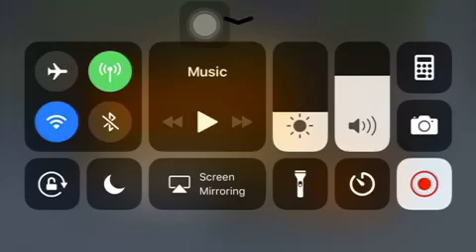WolfQuest Season 1 Episode 11: The Journey (Part 1)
Shira and Spike are starting the journey.